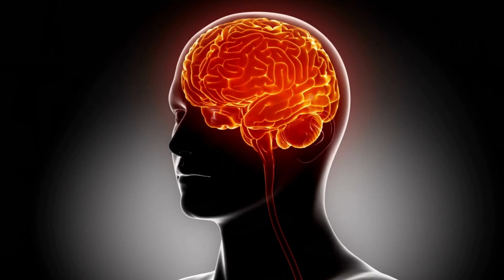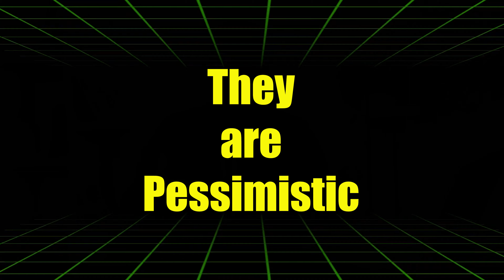እስከሞት ታማኝ ጉዋደኛ